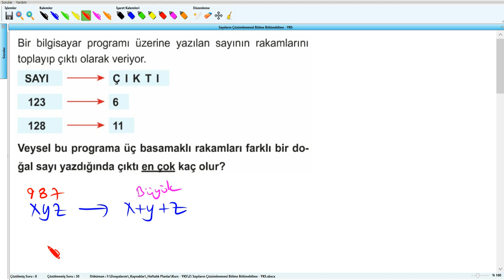Sayıların Çözümlenmesi Bölme Bölünebilme - YKS (2019) - 2 .Hafta - Soru - 9